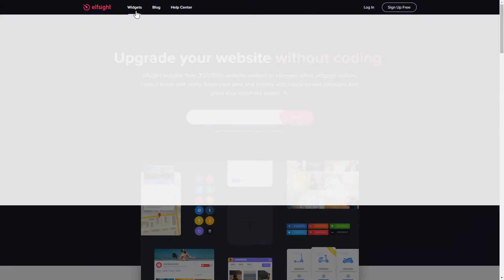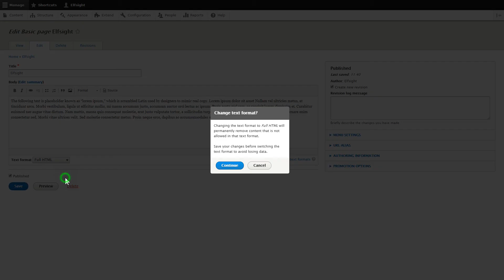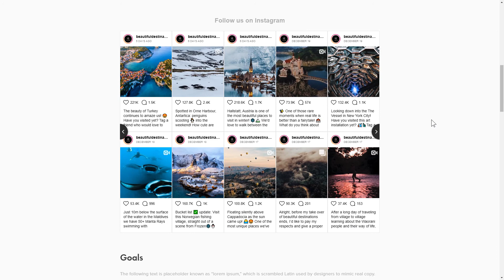How to Embed Instagram Feed Module on Drupal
Add Instagram module to Drupal site in less than 90 seconds -

Instagram Feed is the best free tool to show images from Instagram directly on the website. Draw more followers to your Instagram profile and grow the conversion rate.

Features:

• Two post templates: classic and tile.
• Two ready-to-use feed layouts: grid and slider.
• All your favourite Instagram filters.
• Content by usernames, hashtags, and URL.

How to add Instagram Feed to Drupal website?

To embed the plugin, use all the steps from the brief instruction below:

1. Generate and customize the module;
2. Copy your unique code from the notification;
3. Paste this code on your site.

Click the link below to find out how to embed Drupal Instagram plugin -

Best Instagram module integration examples:

Example 1: Slider Template - a general and the most cool variant of the feed.
Example 2: Grid template - a feed of photos in the form of a personalizable grid.
Example 3: Hashtag show - a perfect variant in case you need to create a selection of posts by a specific hashtag.

This is how easy it is to integrate Instagram plugin to Drupal! If you want to learn more about settings, module templates, and elements, you are free to write to our skilled Support experts. They’ll be happy to respond to all your questions!